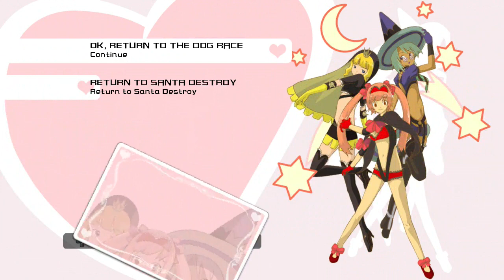Let's Stream - Grill Cheesed It!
After multiple attempts, and the entire system crashing.. I finally beat Shinobu by cheesing it so hard that I grill cheesed it!